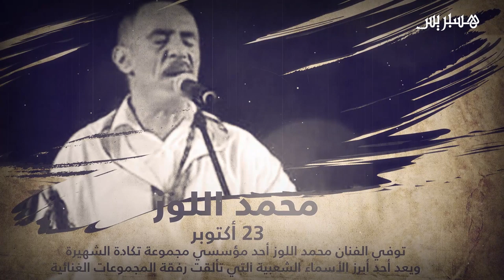وجوه ودعتنا عام 2019‎